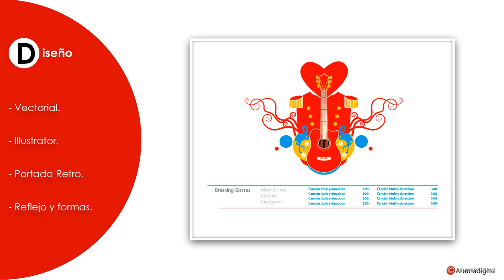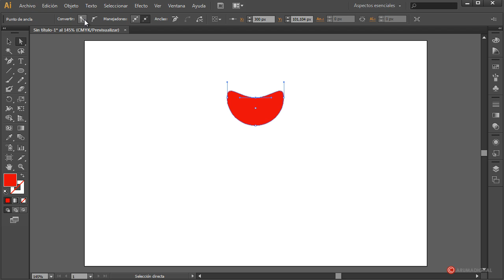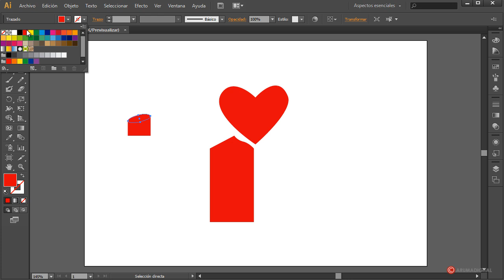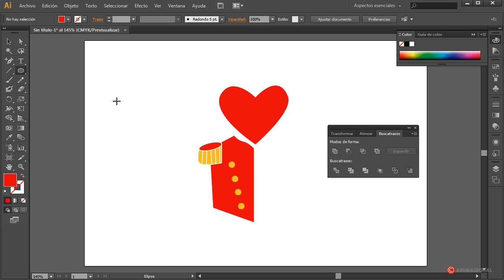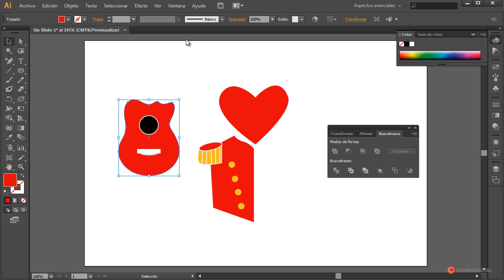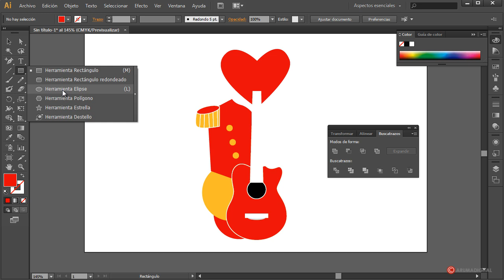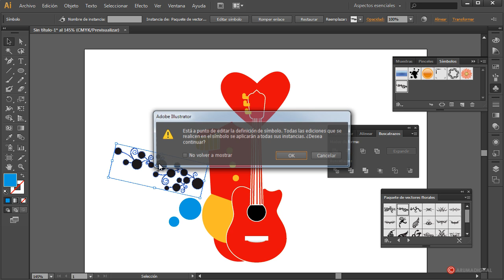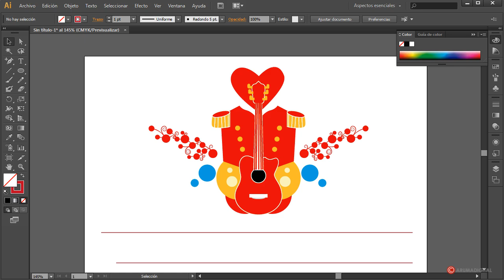Illustrator 073 Portada Album Retro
Categoria: Diseño.
Subcategoria: Vectorial.

Software: Illustrator.

Resumen: Recreamos una carátula de aspecto retro y con marcado carácter ilustrativo de la forma mas sencilla.

Herramientas: Formas, Punto de ancla, Color, Reflejo, Lineas, Malla.